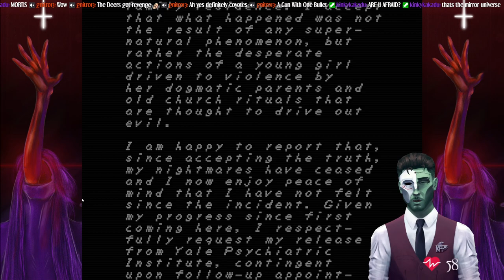[DEPART + FAITH] we shooting before we praying the evil away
We have A Horror night here! we are trying a new horror experience called DEPPART PROTOTYPE by N4bA and it's an interesting experience! After that we went with FAITH: Unholy Trinity and completed Chapter 1!

My Name is NaGeL Bailey,  owner and host of The Graveyard Club where many wonders do happen and we celebrate it with some nice modern jazzy atmosphere, and definitely not with raging and going feral... So take a seat, grab a drink and enjoy the show!

Join The Graveyard Club and let's talk!

54% ||. 82/150

Chat rules:
- Don't talk about Other streamers unless I bring it up.

4 Views - Mar 13, 2024